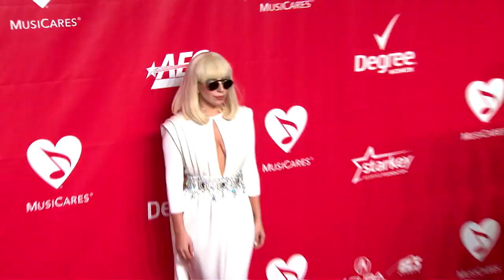Jonah Hill Accidentally Crashes Lady Gaga's Music Video | Splash News TV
Jonah Hill attempted to get out of Hollywood for a little, only to accidentally land in the middle of Lady Gaga's music video shoot.